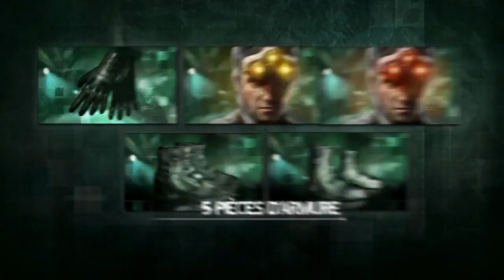Splinter Cell Blacklist Edition Collector Cinquième Liberté Unboxing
Découvrez l'édition collector de Splinter Cell Blacklist composé d'un boîtier collector, d'un steelbook, d'un comic book de 96 pages, d'une figurine de Sam Fisher, de maps exclusives pour le mode solo et coopératif, de pièces d'armure, de costumes, de nouvelles armes et bien plus encore ! Rejoignez-nous sur Facebook

Splinter Cell Blacklist Edition Collector Cinquième Liberté Unboxing (HD). Date de sortie : 23 août 2013 sur Xbox 360, PS3 et PC. Abonnez-vous dès maintenant pour ne pas rater la bande annonce en francais, FR (French) VF ou VOST du moment, des vidéos et trailers de gameplay des jeux video à venir sur JeuxActu !